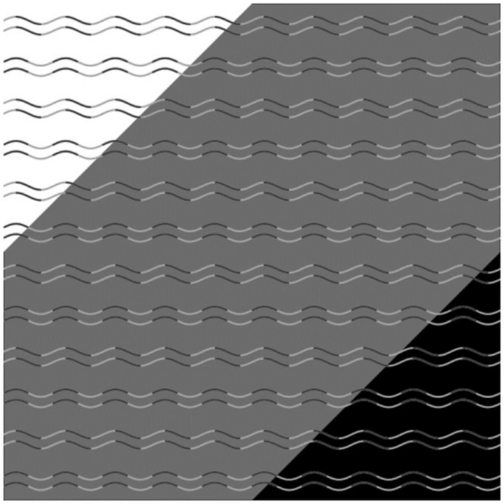twinskej ghrisanity - curvature blindness